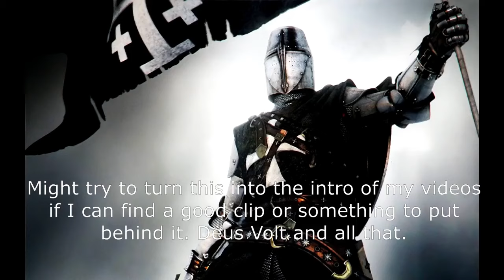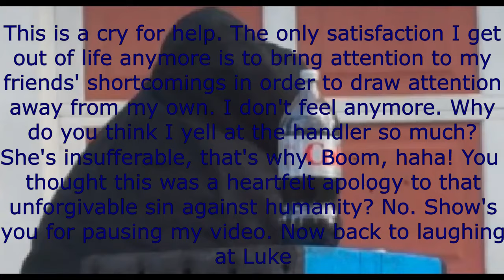McShane Vs Monster Hunter World ft LukeTK421 (Part 7) Doubling Down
The Anjanath almost triple carts us and the game starts getting janky one us. In the face of danger, we strap in and bash our heads against the problem, even if the challenge is worse!